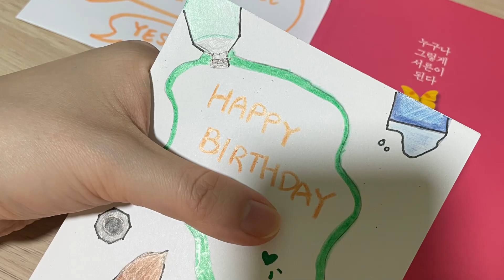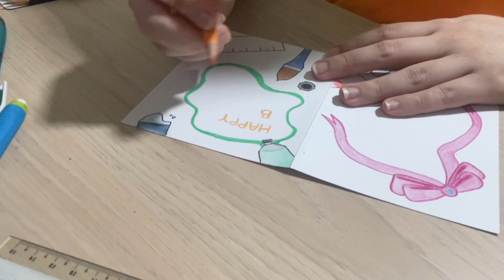I’m back, I’m sorry, thank you and Make a Birthday Card with Me.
I’m out of the anxiety-ridden procrastination-filled promise to finally, Finally edit and upload a vlog again 🥳🥳. Honestly I went through a period of self-doubt if vlogging was even “correct” and then panick-avoided the task when my usual app…went through updates. Yes, I may be a millennial but technology is still an iffy thing for me…
I’m starting back small with a simple “draw with me”, simple coz it’s one-angle filming 😂 Hope you enjoy~